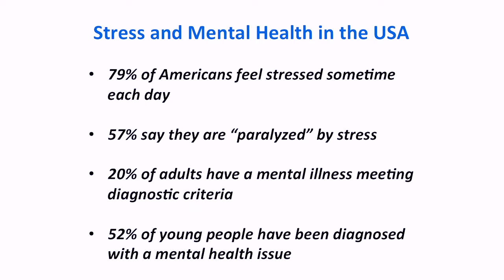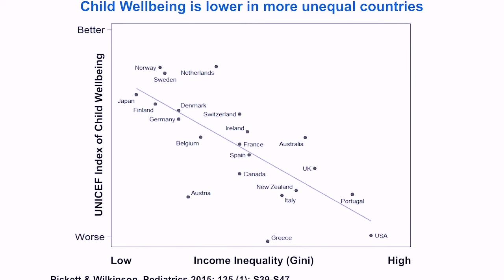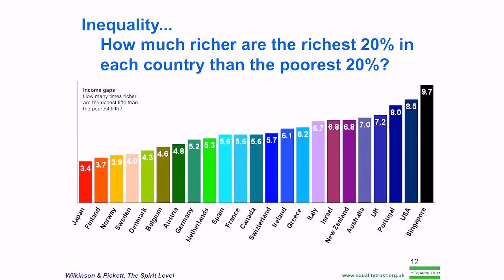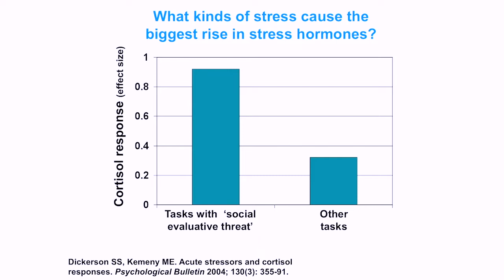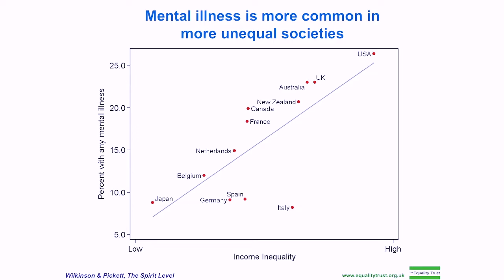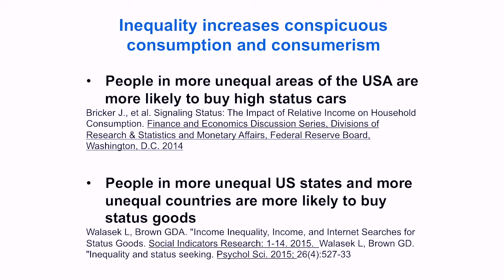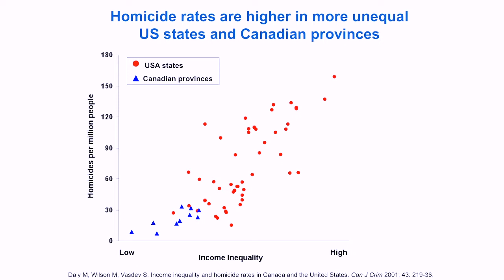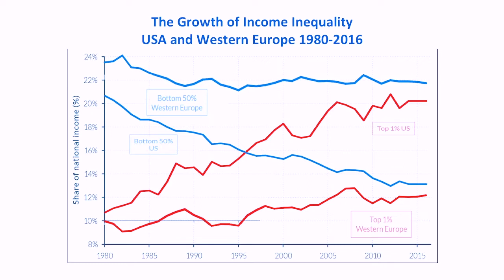Building More Equitable Societies | Kate Pickett and Richard Wilkinson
Kate Pickett and Richard Wilkinson are authors of the The Spirit Level: why greater equality makes societies stronger, the 2009 book that highlighted the corrosive effects of income and wealth inequality. Released this month is their second book, Inner Level: how more equal societies reduce stress, restore sanity and improve everybody's well-being . Their ideas are ground-breaking in identifying the profoundly detrimental effects of economic inequality on society both here and almost everywhere.

Their presentation will be followed by a panel discussion with:

Dr. Ben Danielson, Children's Hosp. pediatrician and head of Odessa Brown Clinic
Dr. Julian Perez (SeaMar) Family Physician
Dr. Hilary Godwin, Dean of The University of Washington, School of Public Health
Linn Gould , Founder and Director of Just Health Action